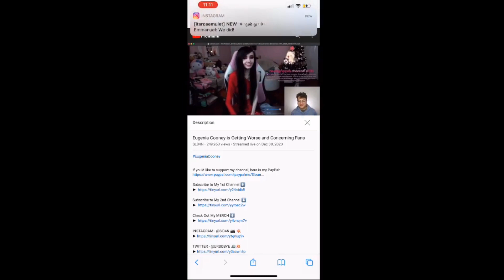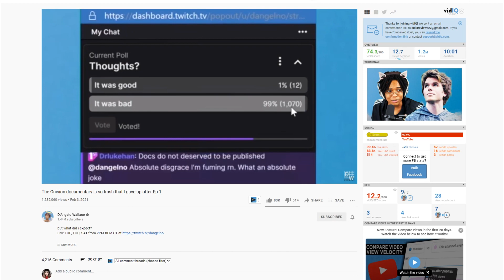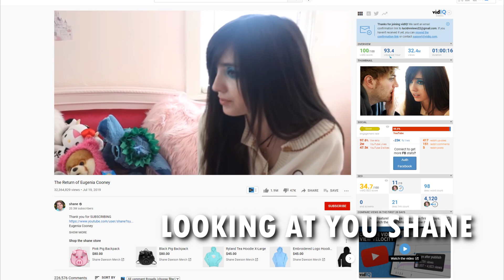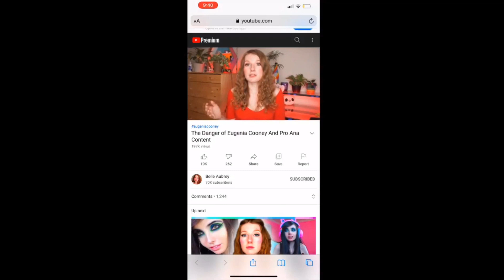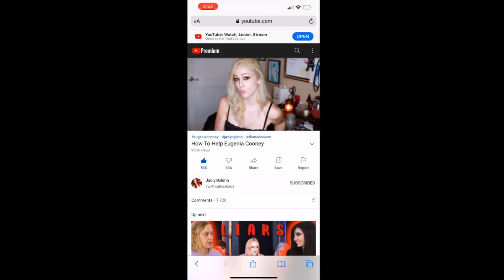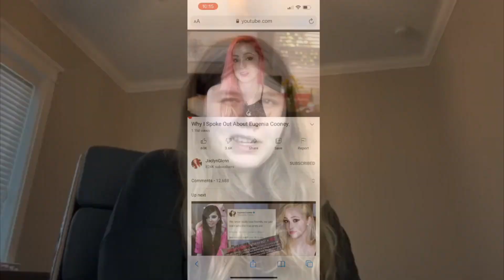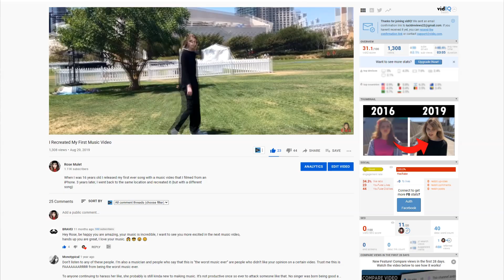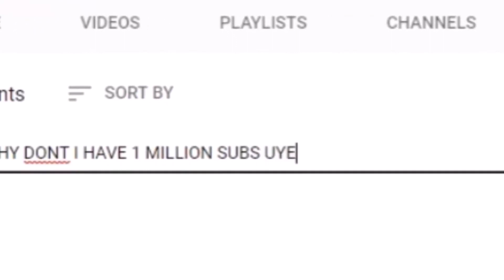You're not helping Eugenia Cooney, you're exploiting her.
There's been a ton of videos talking about Eugenia Cooney from people claiming that they're helping her, but are they really? So many of the videos on her are counterintuitive, they may claim to care, and I'm sure that they do, but I question their motives when they're making a ton of videos on her and are profiting off of her ED for their own personal benefit.

After seeing some big creators make videos about her in the past few days, and myself becoming more aware about the situation at large, I just wanted to make a quick video explaining my thoughts on the situation.

In the same way that an Investigation Discovery documentary on Onision isn't helping the victims, making 10+ videos and spamming her chat and comments about her weight isn't helping Eugenia.

I wanted to avoid talking about her, and maybe some will see my video as hypocritical, I just wanted to provide some constructive criticism on this huge community and the unhealthy ways that people obsess about her.